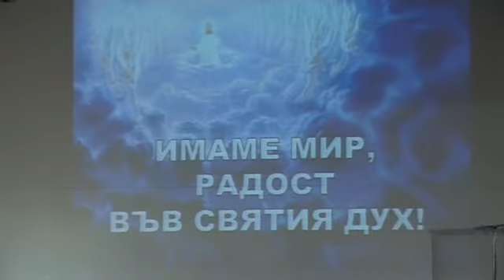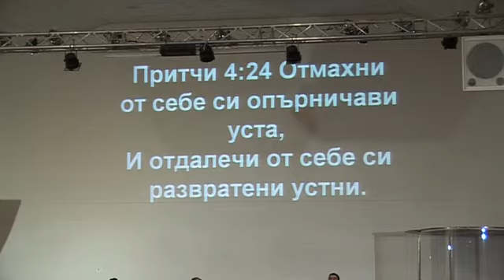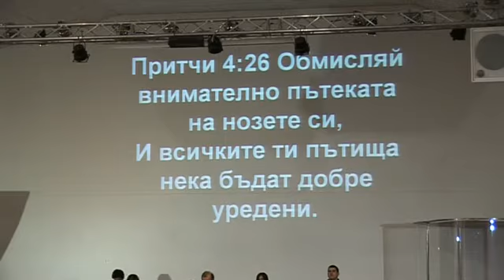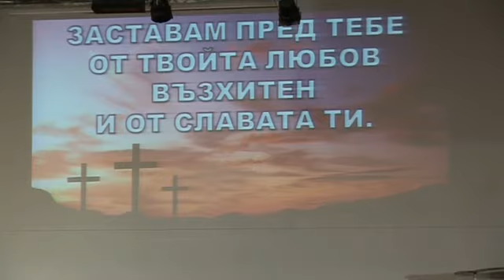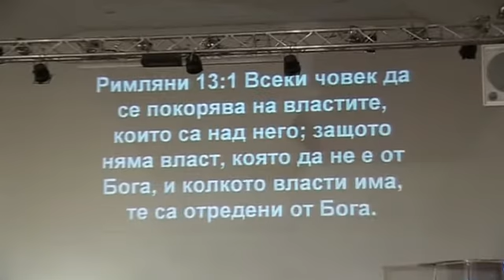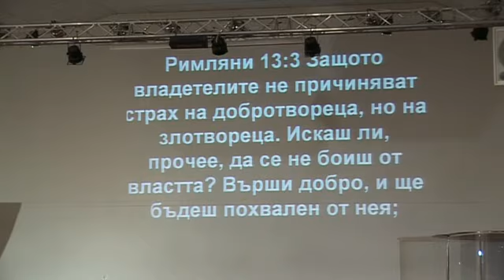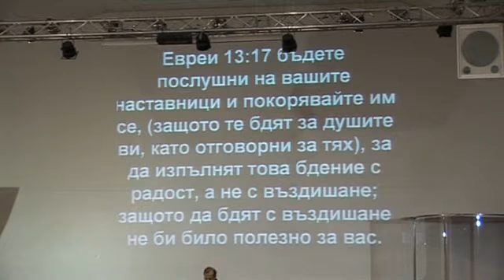църква "Светлина на света" с пастор Божидар Симеонов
20.03.13
Проповядва п-р Данчо Петров
Тема: Евангелието от Матей глава 1
От 2004 г. имаме собствена църковна сграда и непрекъснато се разрастваме. Разполагаме с медицински център, детска занималня, читалище, социални магазини.
Както се вижда и от самото име на църквата ни, ние вярваме, че трябва да бъдем светлина в този свят. Затова не спираме да се опитваме да достигнем до всеки един в нашия град.  Член сме на международното, доброволно сдружение на църкви от различни деноминации и съюзи СОС /Christian Outreach Centre/.